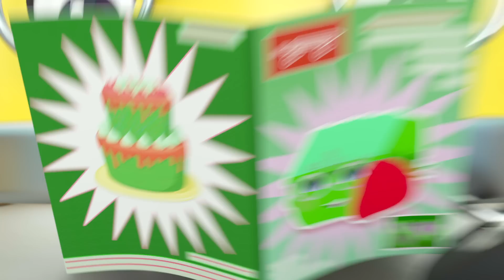🎨 ¡BUSTER SE PONE ROSA! 🎨 1 HORA de Go Buster en Español 🚌 Dibujos para niños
¡Disfruta de esta recopilación de los mejores episodios de Go Buster en español!

🚍 Go Buster en español🚍
Go Buster es una serie de aventuras animadas sobre Buster, un joven y divertido autobús. Nuestra serie educativa infantil fomenta el aprendizaje, la creatividad y la diversión de los niños. A los niños les encantará aprender los colores, las formas y los números con Buster y sus amigos de los vehículos.

📢 SÍGUENOS 📢

📺 Episodios 🎞️

00:00 Buster cambia de color
02:09 Buster salva a su amigo
05:14 La Carrera de Buster Deslizándose
07:13 Buster y el Volcán
09:12 ¿Dónde está Buster?
11:13 El tenebroso
  monstruo del bosque
14:23 De Regreso a la Escuela: los Accidentes Suceden
16:23 El baño de espuma de Buster
18:26 Jornada Deportiva
20:23 Buster en el Supermercado
22:27 Buster y el tren dormilón
24:25 Diente flojo
27:27 Buster está enfermo
29:25 A  Buster le queda pequeño su juguete
31:29 De Campamento, Parte 1: la Tienda Fugitiva
33:26 Buster salva el Picnic
36:25 El Partido de Fútbol
38:24 Las Tareas de Buster salen mal
40:24 El Fantasma Grizzly
43:24 Buster corre una carrera
45:40 EL COHETE BUSTER ENCERRADO EN PRISIÓN
48:41 La Carrera por el Gran Pastel
51:43 El primer día de clases de Buster
53:42 La pandilla hace una banda
56:45 Buster lucha con globos de agua de colores